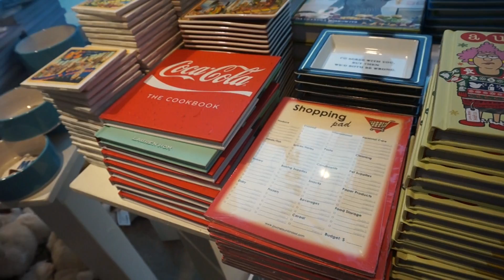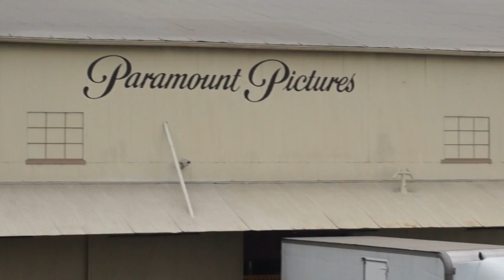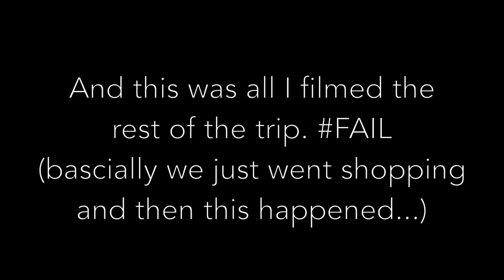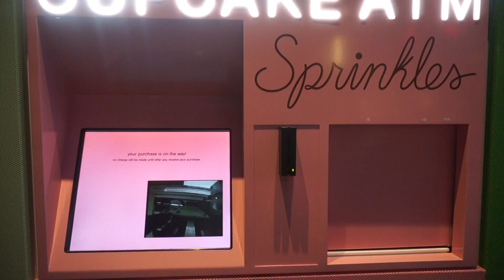VLOGS ANGELES: THE BONUS ROUND (Pt. 2: ATV, Halloween, & Other Shenanigans)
Hey guys! TWO VIDEO TUESDAY TODAY! Sorry this video is a little disjointed and random, but i hope you enjoy it anyway! Get ready for a LA haul this Friday! WOO HOO!!

all graphics made with Rhonna Design App